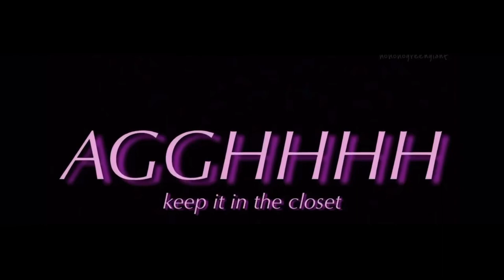In the closet acapella “best parts”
Wear earphones